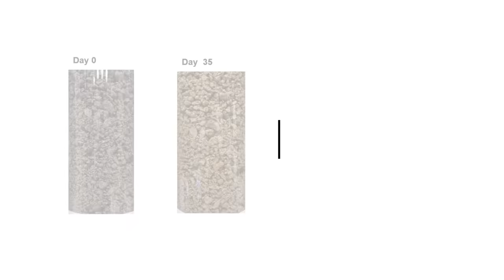Revolutionizing Gold Mining: Chesapeake Gold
Chesapeake Gold's primary asset in Mexico, known as Metates, holds substantial reserves of over 19 million ounces of gold and 500 million ounces of silver in Durango. The company has been focusing on metallurgical processing, with their latest results demonstrating a significant breakthrough. Their innovative approach, borrowed from the copper industry, shows sulfides oxidizing at an accelerated rate. This technology has the potential to revolutionize the gold industry, similar to how it transformed the copper industry 30 years ago.